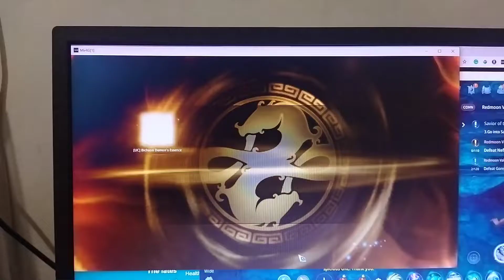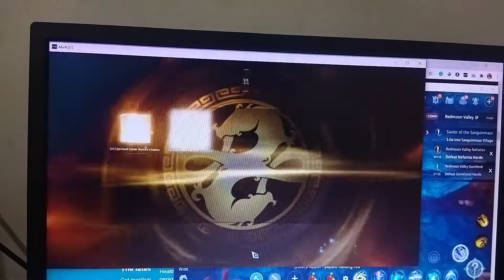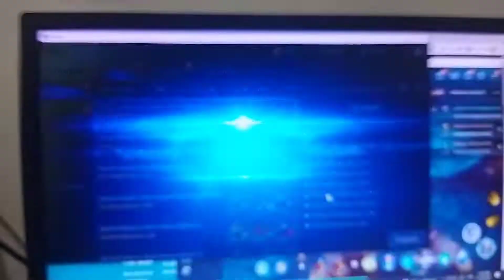MIR4 EASY CODEX TRICKS